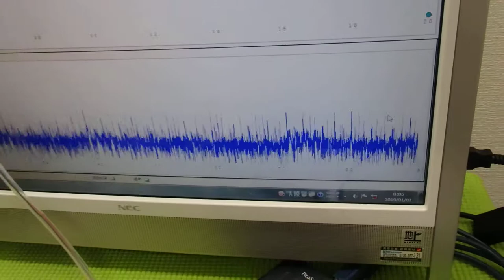メガヘルツの超音波発振制御プローブ ultrasonic-labo